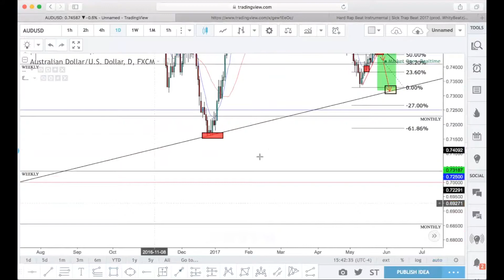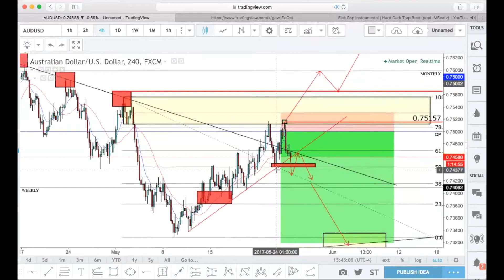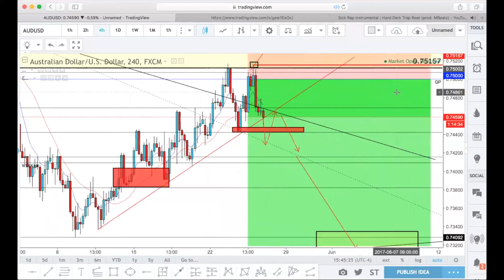AUD/USD BEARISH POSSIBILITIES..... MAJOR PIPS???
HERE'S MY CURRENT BIAS FOR AUD/USD!! ONCE AGAIN SORRY FOR NOT UPLOADING, HAD SOME TECHNICAL ISSUES WITH DOWNLOADING THE VIDEOS AFTER EDITING. SHOW SOME LOVE !!

MAJOR PIPS COMING? WE WILL SEE..